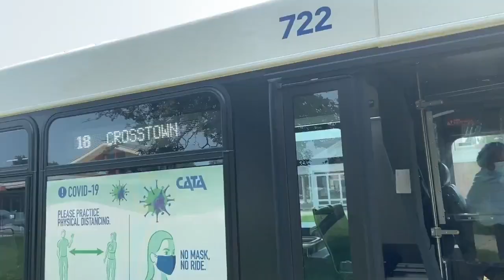New CATA bus route wil be game-changer